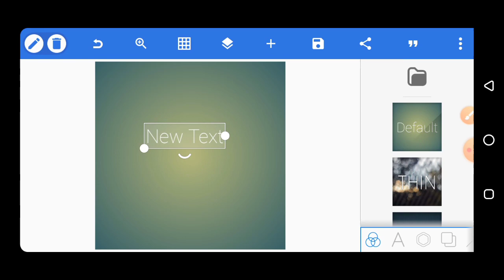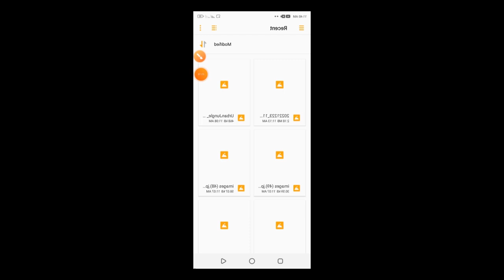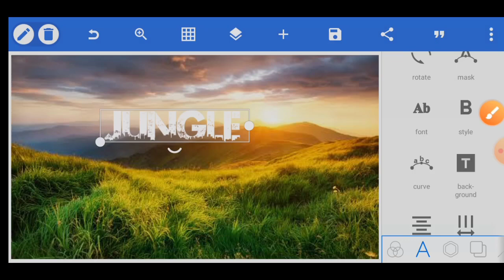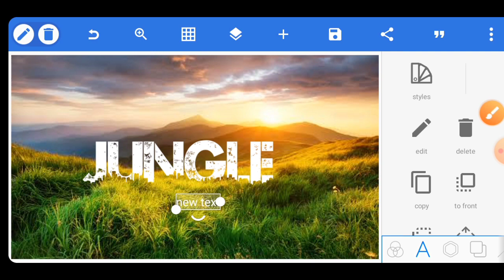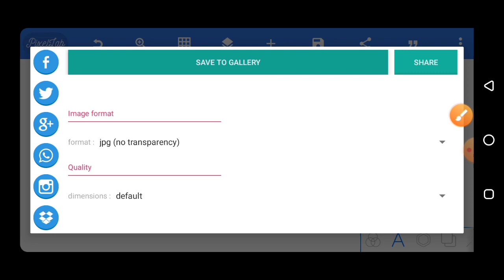Jungle Photo Editing | জঙ্গল ফটো এডিটিং | Pixellab Editing Bangla | Tech official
আসসালামু আলাইকুম.
Jungle Photo Editing | জঙ্গল ফটো এডিটিং | Pixellab Editing Bangla | Urban Jungle Font | pixellab BD
Tech official Hosain
Download, Welcome To My Channel"JUBAYER TECH"Pixellab Photo editing bangla 2022 | জঙ্গল ফটো এডিটিং কিভাবে করবো | জঙ্গলের মধ্যে কিভাবে নিজের নাম লেখে| জঙ্গল ফটো এডিটিং কিভাবে করবো | মোবাইল দিয়ে জঙ্গল ফটো এডিটিং কিভাবে করবো | Pixellab ফটো এডিটিং বাংলা | মোবাইল ফটো এডিটিং | মোবাইল দিয়ে জঙ্গল ফটো এডিটিং কিভাবে করবো | Pixellab মোবাইল ফটো এডিটিং | ভাইরাল ফটো এডিটিং | ট্রেন্ডিং ফটো এডিটিং | TikTok ভাইরাল ফটো এডিটিং | মোবাইল দিয়ে জঙ্গল ফটো এডিটিং করা শিখুন | Pixellab Front Add Bangla

▶Important Notice 📢

এই (pixellab) এর সকল কাজ আমাদের এই চ্যানেলে
দেয়া থাকবে দয়া করে এই চ্যানেলে গুরে আসবেন
ধন্যবাদ।

so guys in this video I have explained you that how to make neon glowing text logo in pixellab step by step in Bangla
▶telegram ID👇🏻
▶Font and Photo download link👇🏻